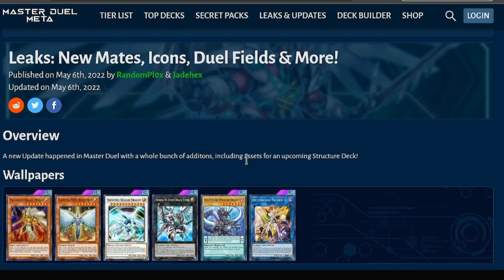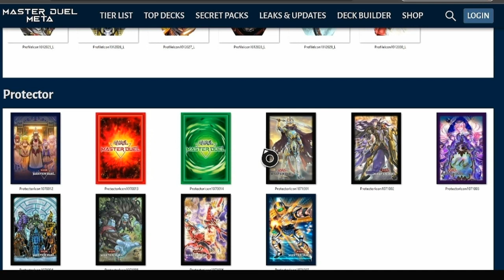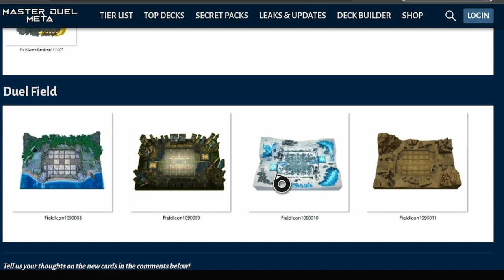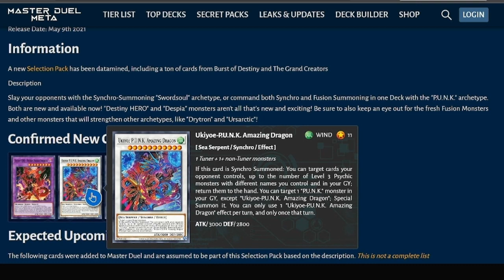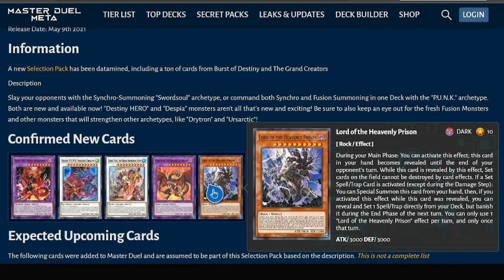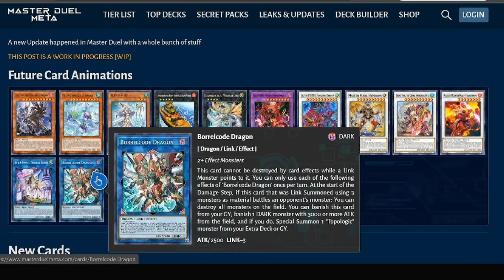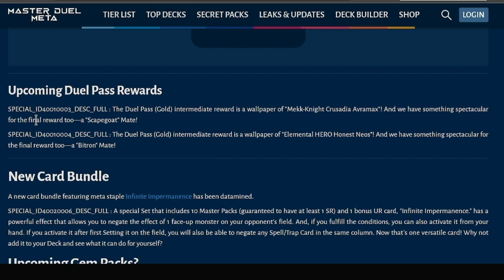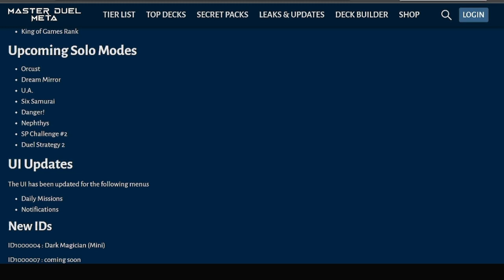DPE & SWORDSOUL IN ARRIVO IL 9 MAGGIO! LEAK INCREDIBILI | Yu-Gi-Oh! Master Duel ITA by [by Bash]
ARRIVIAMO A 100 LIKE PER NUOVI CONTENUTI SU YU-GI-OH MASTER DUEL! LESGOOO!